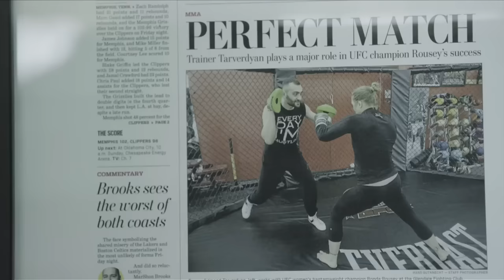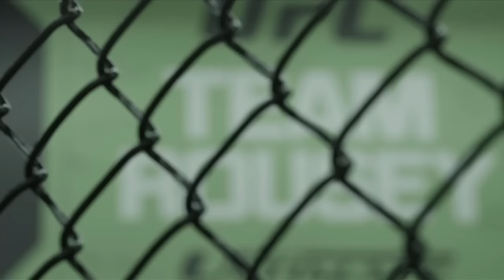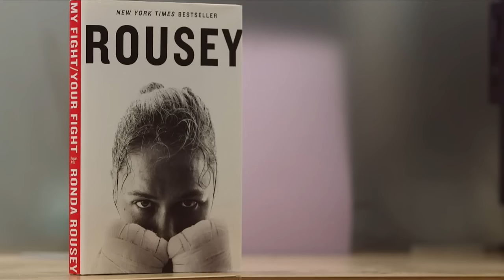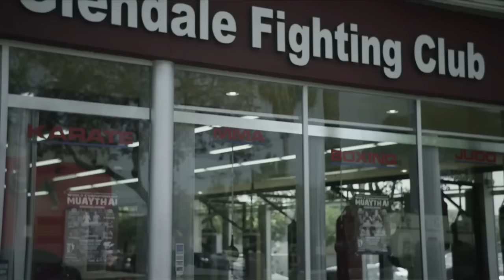Countdown to UFC 190 Ronda Rousey vs Bethe Correia